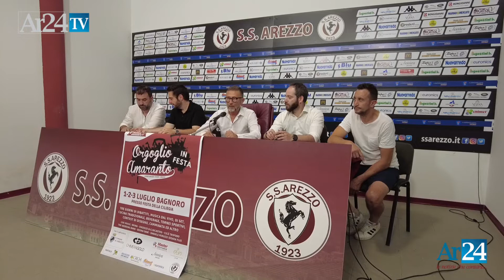Orgoglio Amaranto in festa